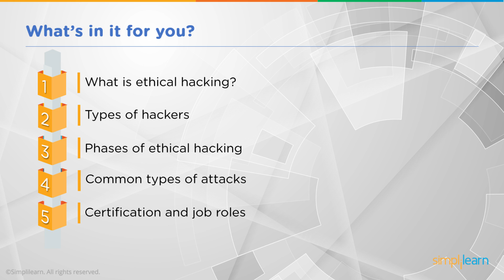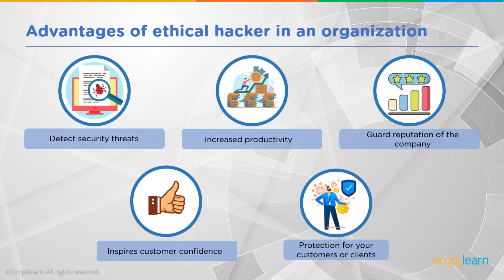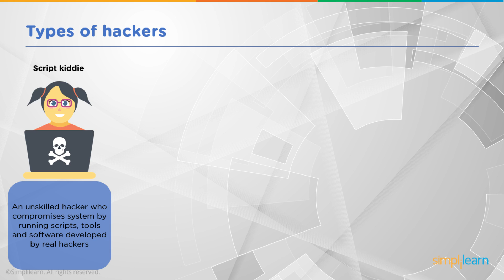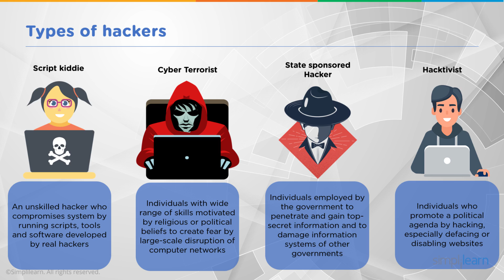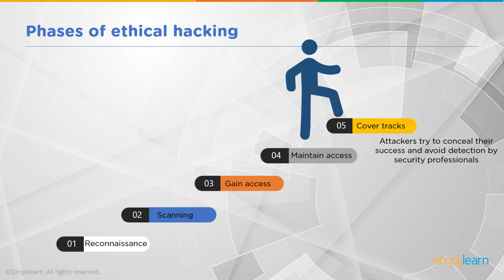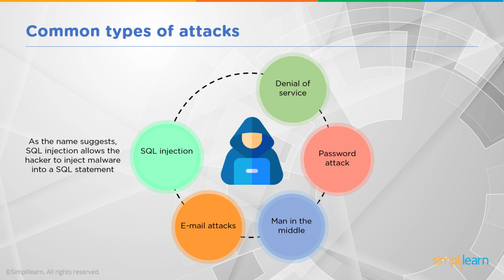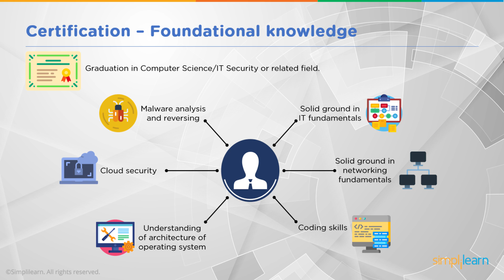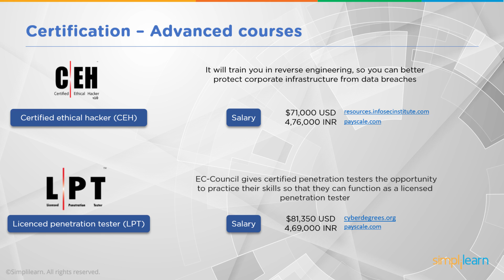What Is Ethical Hacking? | Ethical Hacking Tutorial For Beginners | Simplilearn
️🔥 Professional Certificate Program in Cybersecurity by Simplilearn in collaboration with Purdue University

This video on What is ethical hacking briefs you about ethical hacking in detail. Here, you will be acquainted with the types of hackers, phases of ethical hacking, common types of attacks, and job roles in ethical hacking. Finally, you will have a look at the certifications that are required to become an ethical hacker.

Below topics are explained in this computer security training video:
1. What is ethical hacking  01:53
2. Types of hackers  04:44
3. Phases of ethical hacking  07:46
4. Common types of attacks  10:46
5. Certifications and job roles  12:58

✅ Key Features

- 8X higher interaction in live online classes conducted by industry experts

✅ Skills Covered